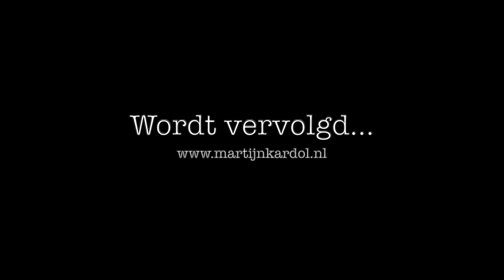EEN VERSCHRIKKELIJKE NACHTMERRIE (S01E01)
In de serie Road to the Première werkt cabaretier Martijn Kardol toe naar de première van zijn tweede voorstelling.

In aflevering 1 krijgt Martijn een zware en heftige nachtmerrie over de première. Wat als de afterparty echt zo gaat?